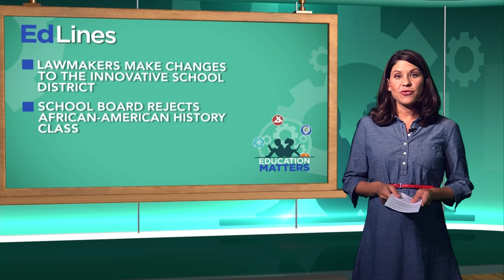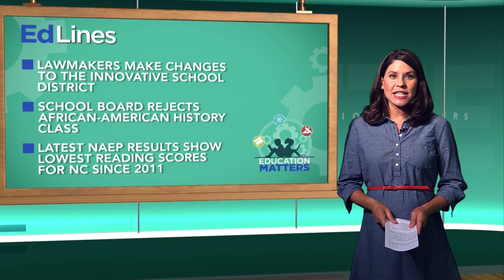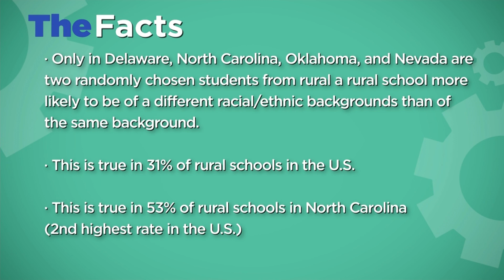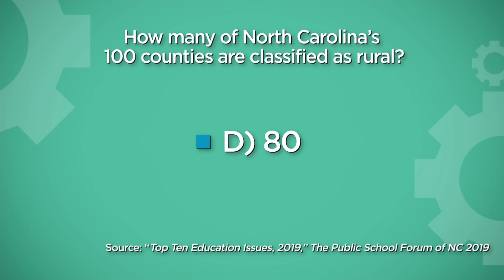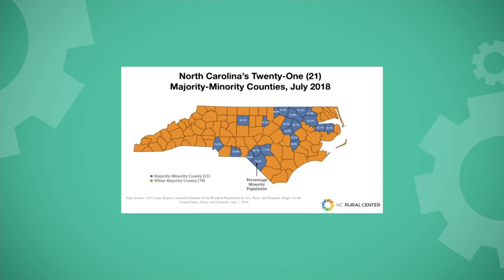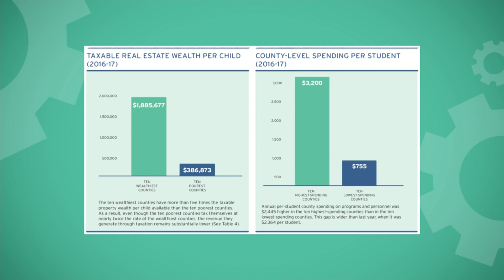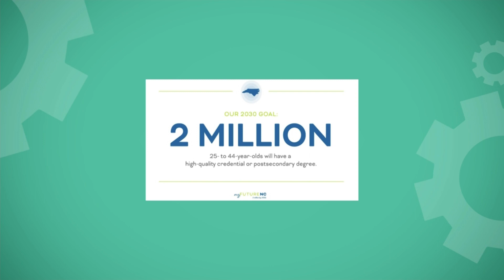Ep 116 Full Episode 11/2/19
0:00 edlines
3:17 Alan Richard
12:36 Patrick Woodie and Dr. Jeni Corn
22:48 final word